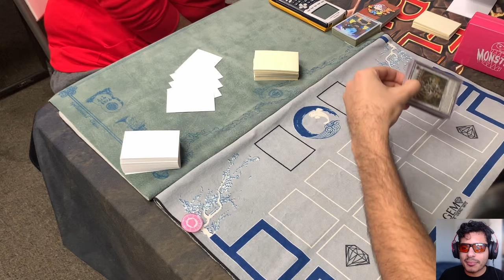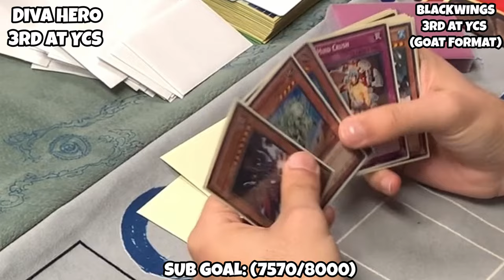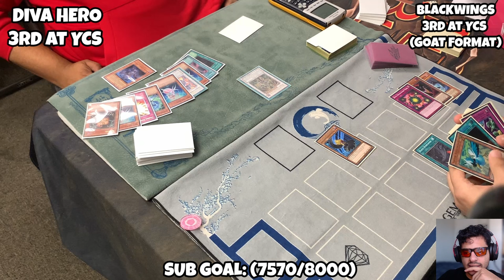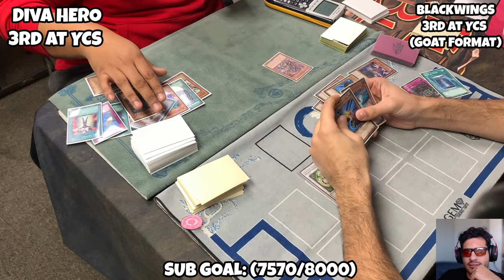[EDISON Format] Money Match ($100 wager) - vs. YCS 3rd Place finisher!!